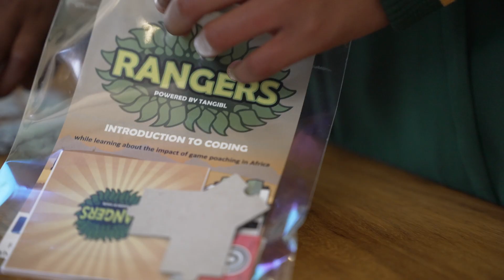RANGERS Coding Game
A game which introduces learners to coding concepts, while informing them on the challenge of Game Poaching in Africa